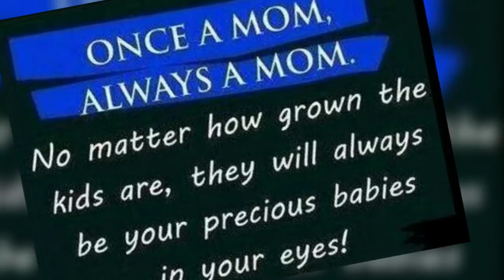My family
My kids and grandkids ❤️